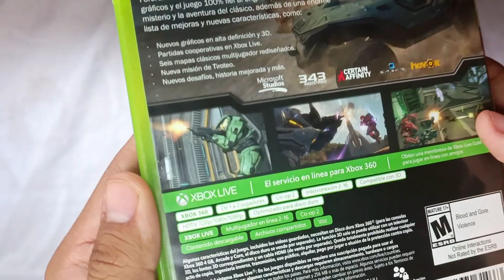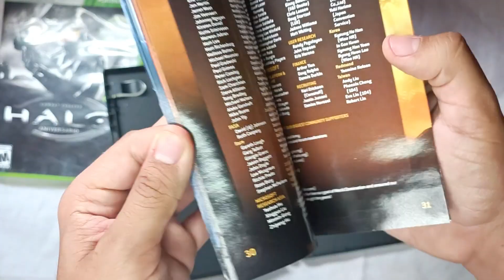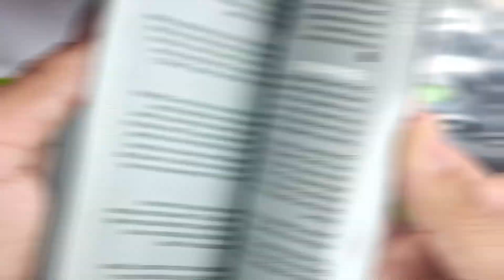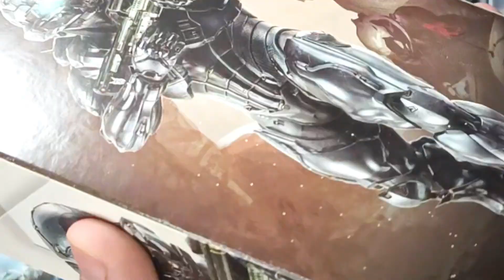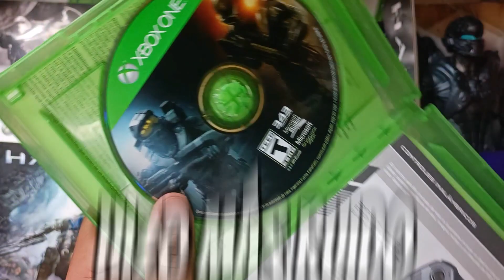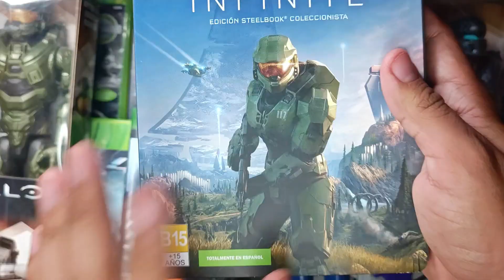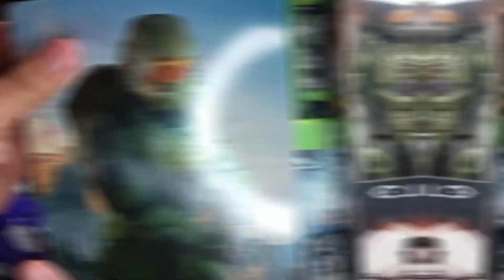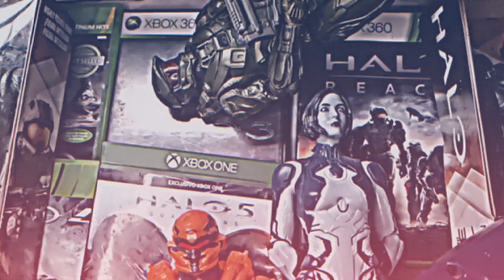La Colección MAS EPICA DE HALO!!! 😱😱